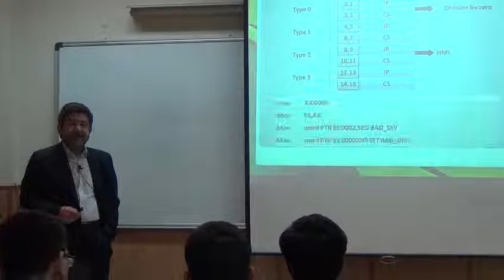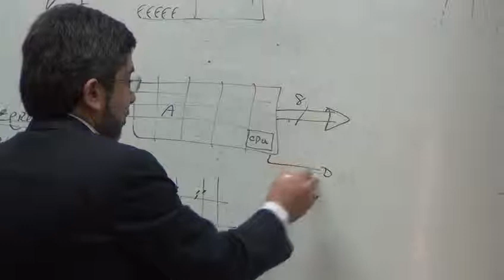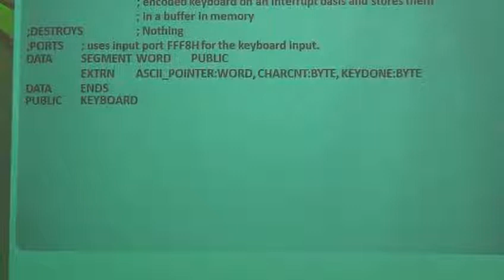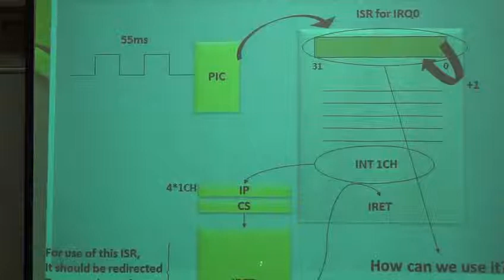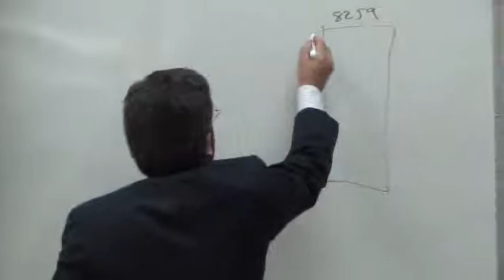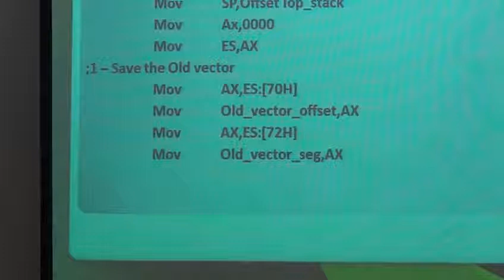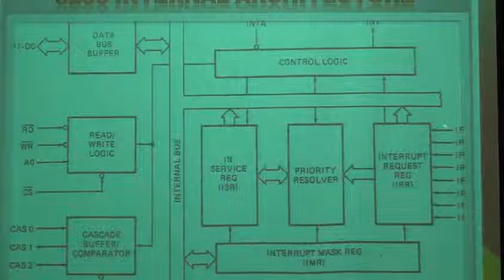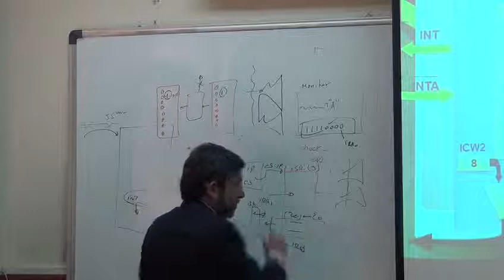ریزپردازنده 1 مهندس ثنائی 11 / 23